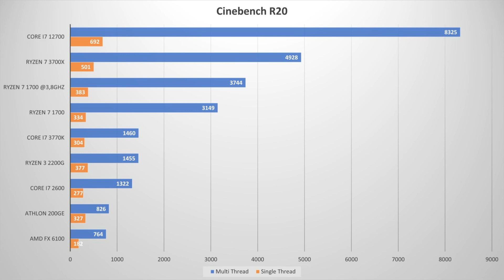Mein aktuelles PC-Setup - Teil 2/2 (Upgrade auf AlderLake)